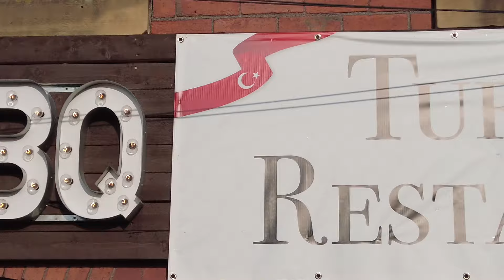TRYING AN INDOOR TURKISH BBQ